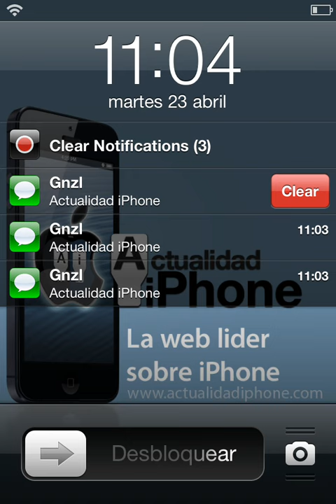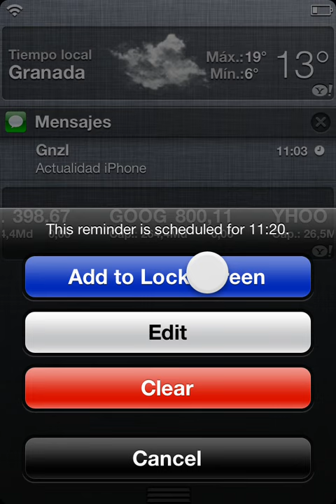Abstergo: mejora la gestión de las notificaciones (Cydia)